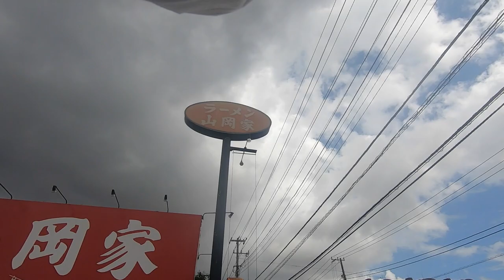【ラーメン山岡家】＃40 猛暑に勝つ辛味噌ネギラーメンとTKGを食す＃905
猛暑35度超えにラーメン山岡家で辛味噌ネギラーメンとピリ辛TKGで乗り越えていきます